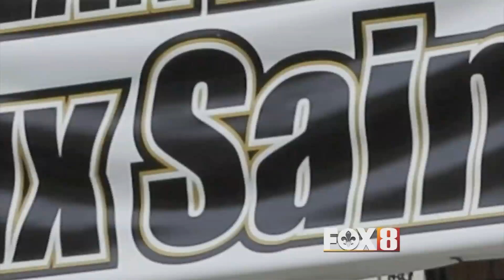March On 60